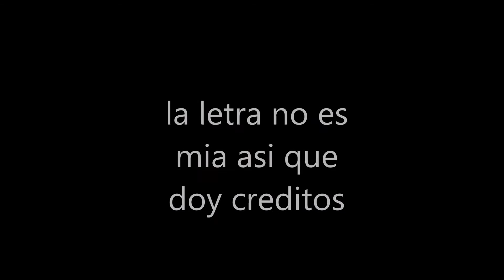cream the rabbit en Lolicon is justice sub español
hola gente nwn aqui un videito de cream a continuacion de el de rouge nwn la verdad costo mucho espero que les guste